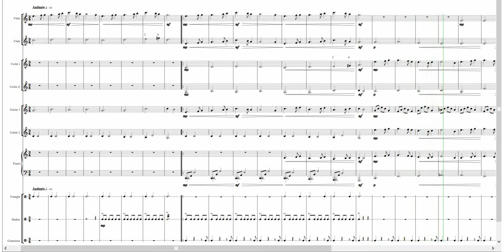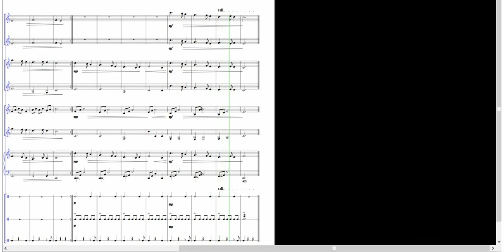El noi de la Mare - Orchestra Scolastica [PARTITURA GRATIS]